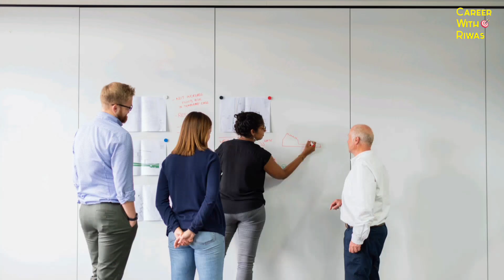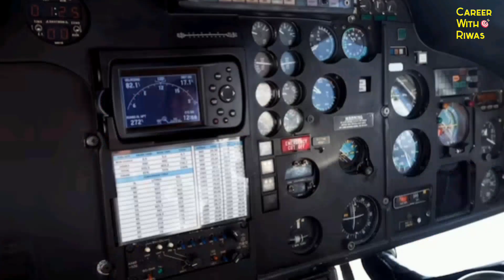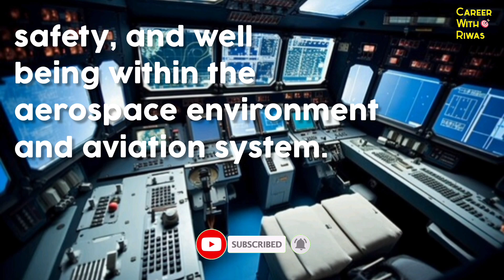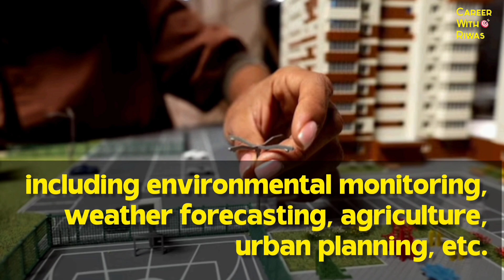What To Do After Aerospace Engineering| All About Aerospace Engineering Career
In this video I'm going to show Aerospace Engineering Career Scope | Career In Aviation Industry